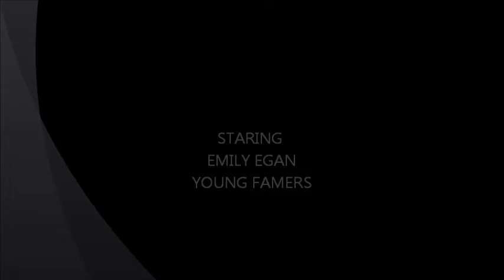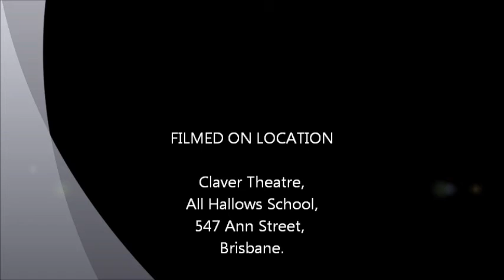THE WISHING TREE - FAME THEATRE PART TWO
FAME THEATRE BRISBANE
YOUNG FAMERS
EMILY EGAN